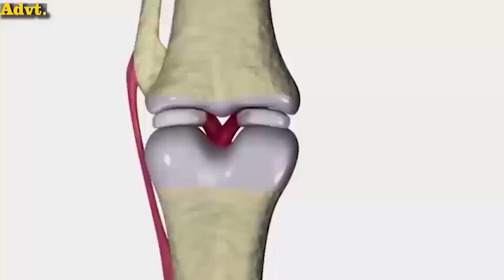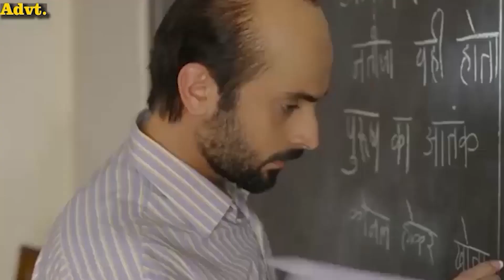Noida में स्ट्रीट डॉग्स ने ले ली 7 महीने की मासूम की जान, मासूम को बेहरमी से नोचा, गुस्से में लोग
आवारा कुत्‍तों ने ली एक साल के मासूम की जान.. बच्‍चे की मौत के बाद भड़का लोगों का गुस्‍सा